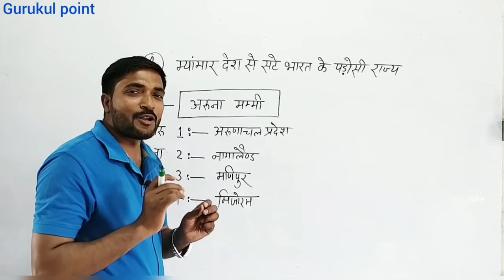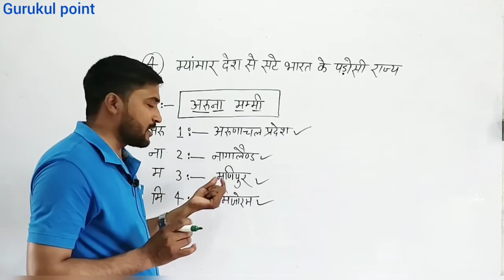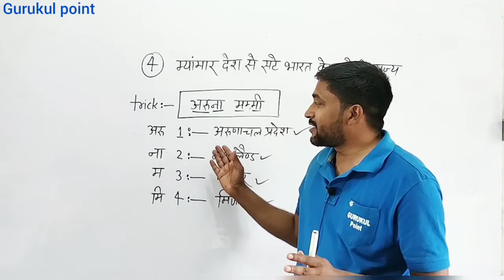म्यामांर देश से सटे भारत के पड़ोसी राज्य जानने का trick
About Gurukul Point
Mr. Deepak Kumar
Education--M.a ,, B.ed

Here you will find general knowledge,current affairs, science & technology, history,polity, geography, economics, physics, chemistry, biology, computer,